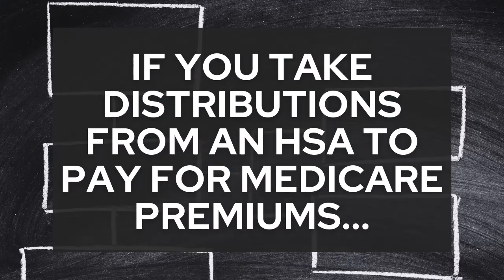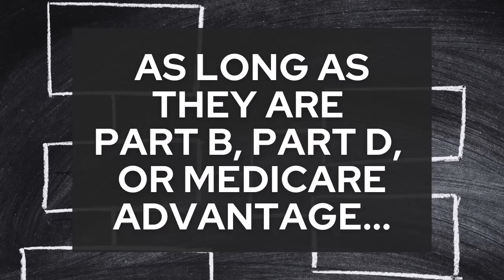Unlock HSA Benefits: Tax-Free Medicare & Long-Term Care Premiums!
Discover the hidden benefits of Health Savings Accounts (HSAs)! In this video, Certified Financial Planner Peter Hafner explains how you can use your HSA to pay for Medicare premiums (Part B, Part D, and Medicare Advantage) and even long-term care insurance—completely tax-free. But be careful, not all plans qualify!

Check out the flowchart linked below to see if your expenses are eligible for penalty-free withdrawals.